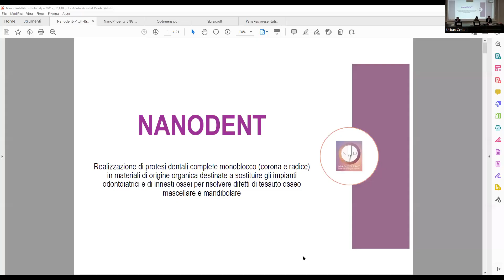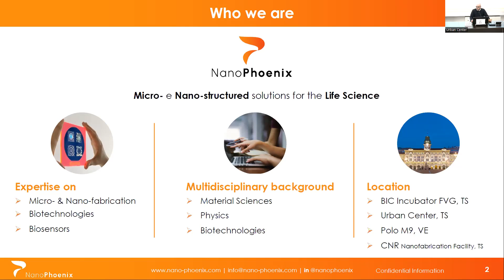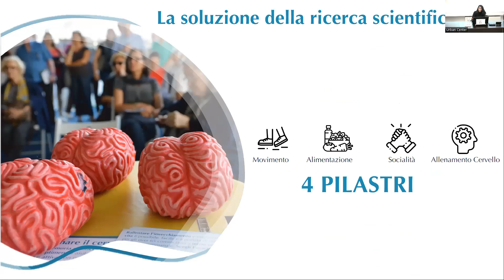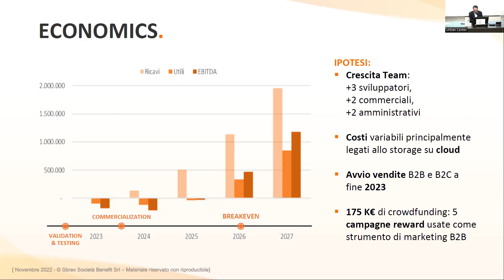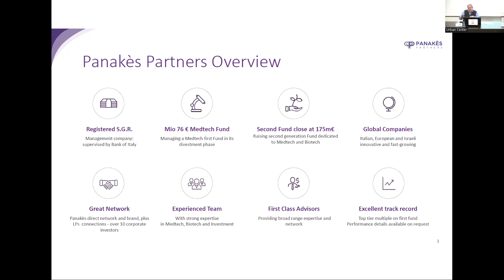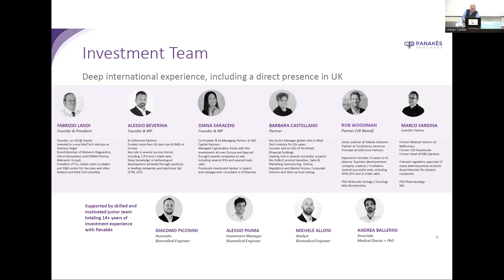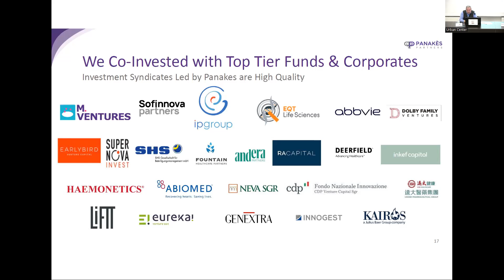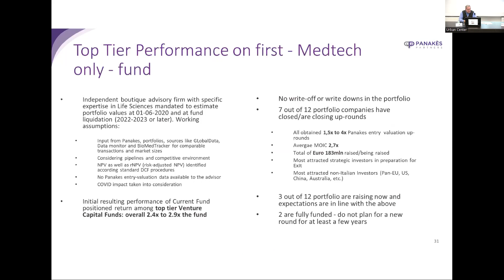Panakès Partners: investimenti nelle scienze della vita per un futuro migliore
🇮🇹 Presentazione di Panakès Partners e delle opportunità che offre per il mondo imprenditoriale nelle scienze della vita.
🇬🇧 A presentation of Panakès Partners and its opportunities for Life Sciences entrepreneurship.